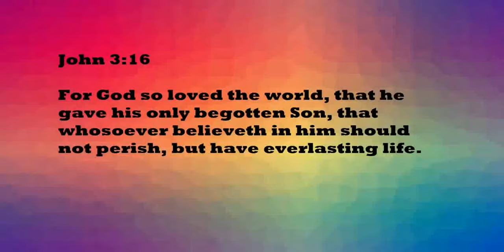Roblox Ghost Simulator Hholykukingames Levels Up Antenna To 4